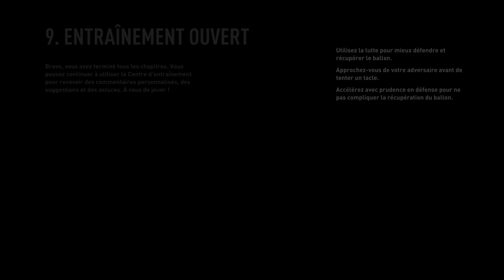FIFA 23 Ligue Des Champions Sporting Vs Olympique Marseille épisode 1